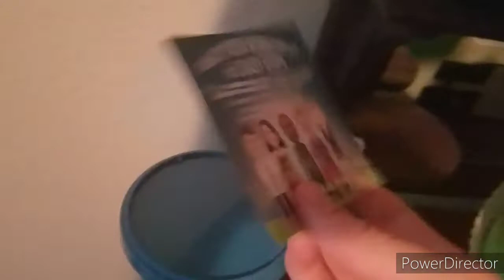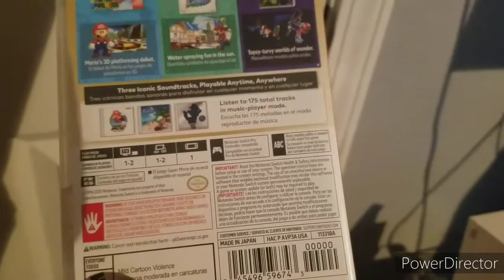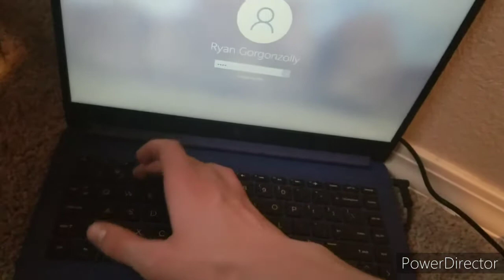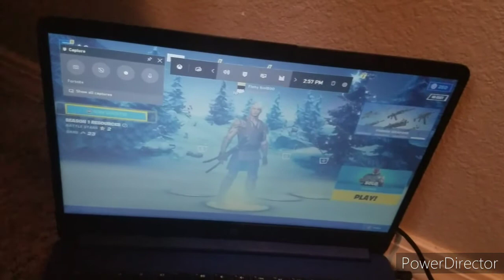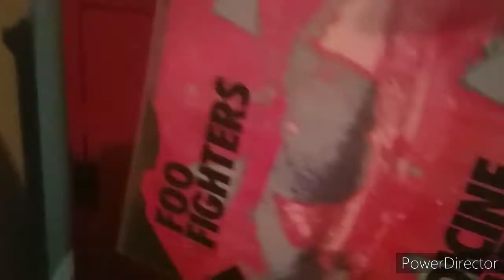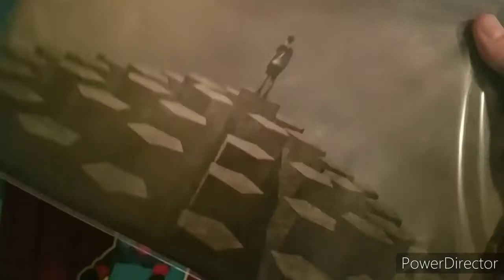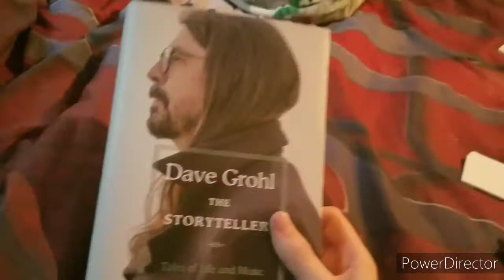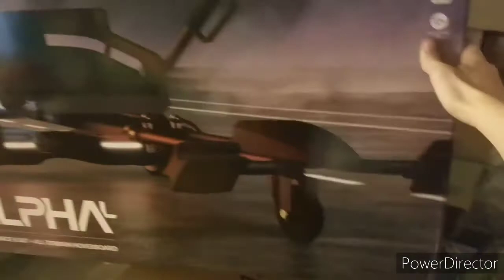Live With Ryan S2E9: Checking my List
This is a late Christmas video but just in time for the new year. The sad news is that Betty White died today. To many years to come with this channel. Enjoy.